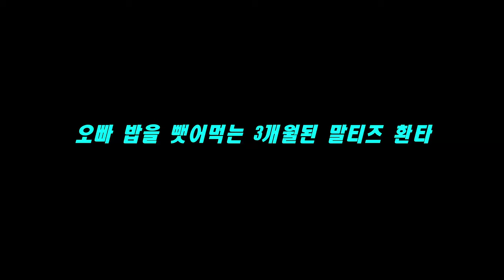[말티즈]97탄.오빠 밥 뺏어먹는 3개월된 말티즈 환타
음악-
march to victory
pucker